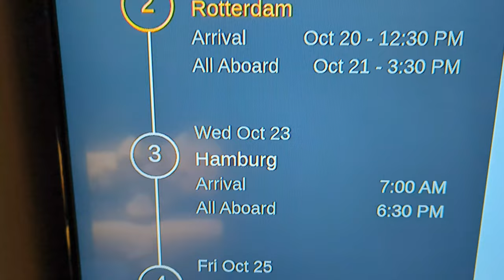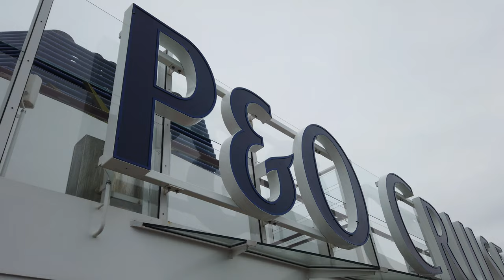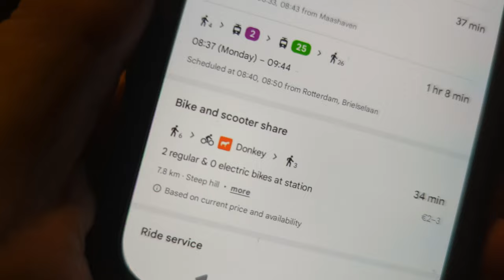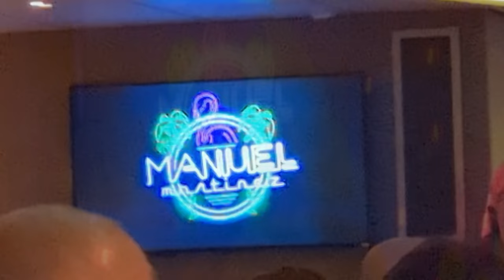IONA | NORTHERN EUROPE DAY 2 | ROTTERDAM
It's day 2 and we pull into the port of Rotterdam midday for our overnight stay in the city.
We have a walk down through the town and visit one of the more modern 'treasures' - the much reviewed Markthal (Market Hall).  Afterwards, we spend the night watching shows and having dinner in the speciality restaurants on board.